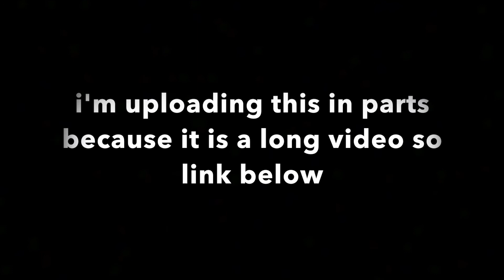BTS SPECIAL PERFORMANCE 'SPRING DAY' KBS 2017 EMOTIONAL ARMY REACTION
due to copyright i had to cut my reaction and will have to do the same to the rest of my reaction from this special performance which sucks but ay ill be uploading the rest of the parts soon
♡I hope you enjoyed the video lmao♡

'TheGIrl' on website luxbrand.co
for international peeps int.luxbrand.co

⇾ IG: isabelthegirl IS MY OFFICIAL IG
my personal is isaubell
⇾ Twitter: Isaubell lololol my stan twitter is taesguccihoe
⇾ SC: isauuubel1

*if you want me to react to any songs/music videos lmk*

I do not own nor take credit for the song used in this video